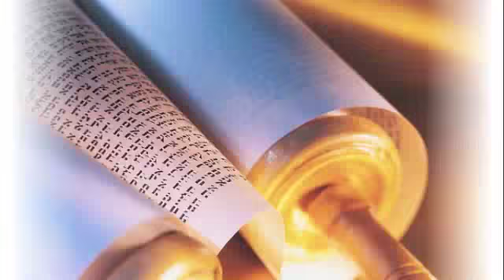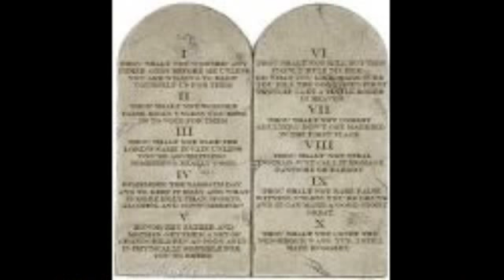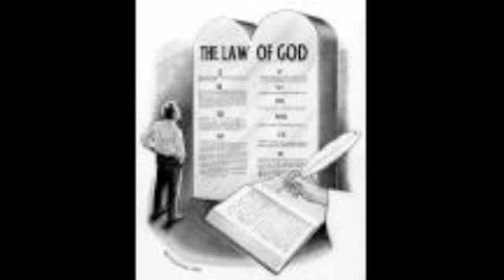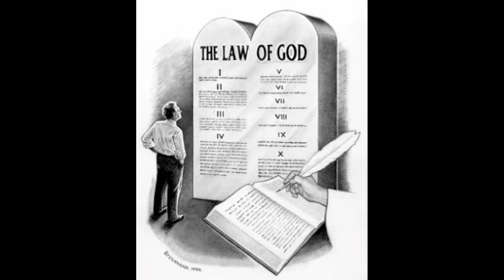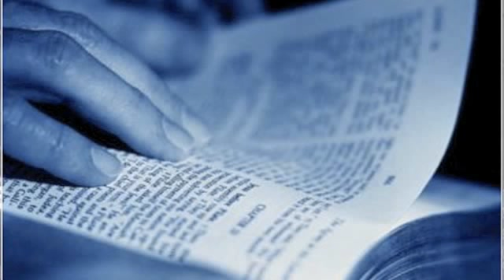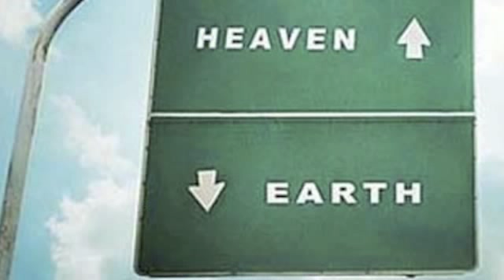What does it mean to be a believer of Yahweh?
Let's all stand up and shout for our wonderful Creator Yahweh! As a face is reflected in water, so the heart reflects the person. Proverbs 27:19